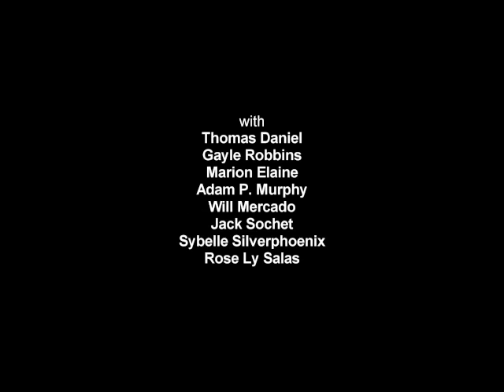Punch Money (2012) - Official Trailer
Official trailer for the feature independent film "Punch Money".

Starring: Henry Caicedo, Julie T. Pham, William Mercado
Written and Directed by: John Gloster